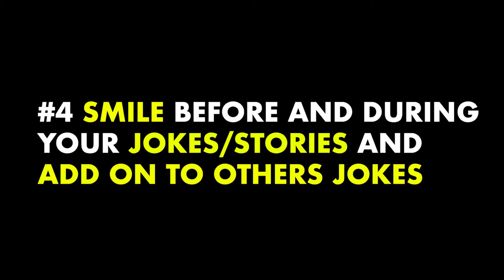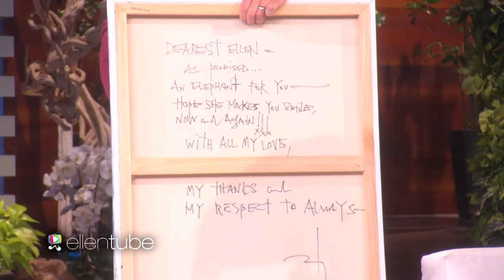How To Create Attraction As An Introvert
Johnny Depp is an introvert by anyone's definition which goes to show how versatile of an actor he is. What does Johnny Depp do that makes people feel so attracted to him? Obviously he is successful and good looking but there's more to creating attraction than just good looks and success. There's a number of successful good looking actors who don’t even come close to generating the same attraction and likability Johnny Depp does. Today on How to Charisma we’re going to look at 6 things Johnny Depp does that create attraction. These rules will apply whether you're just talking with your family or if you're interested in dating someone and anywhere in between.